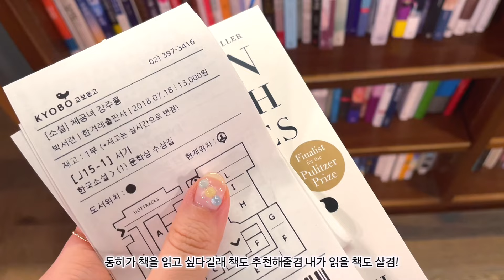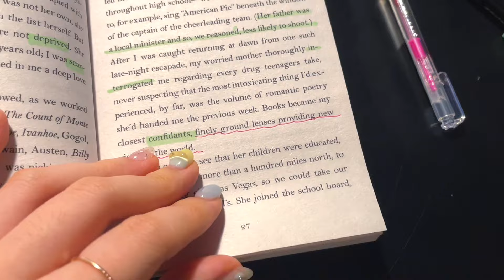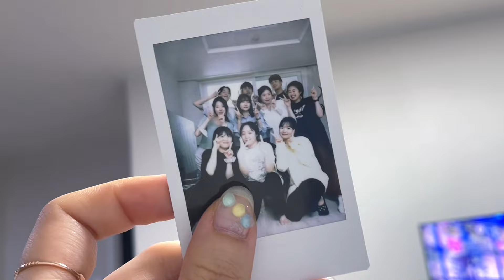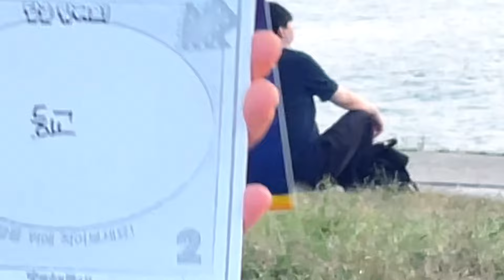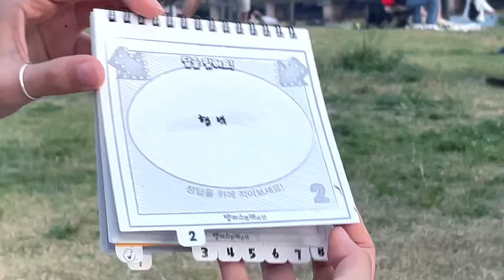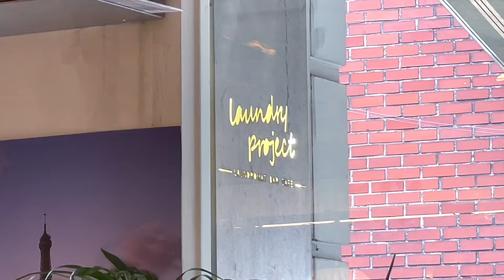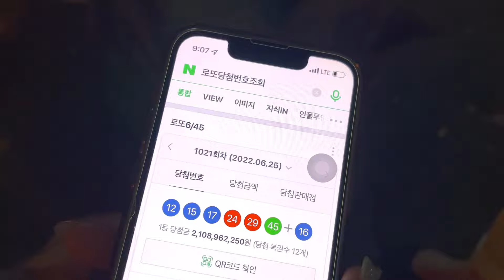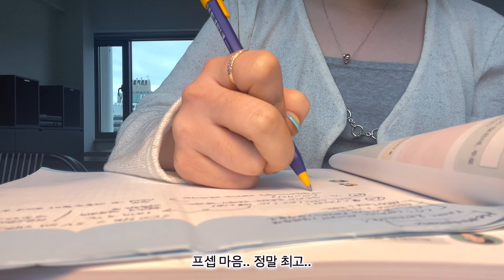[빅5 신규간호사 vlog] 동기가 12명이면 얼마나 든든하게요? 와글바글 ER 21즈와 함께한 청량청량 6월⭐️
이렇게 늦어질 줄이야..
남아있는 7, 8, 9,10의 영상들도 도장깨기 하듯 휘리릭 만들어보겠어요..
앞으로 부지런한 유튜버가 되어야지..

** 12:40 - 12:50 **

[Music]
Waiting On The Sun - Kyle Cox
Losseleaf - Warmkeys